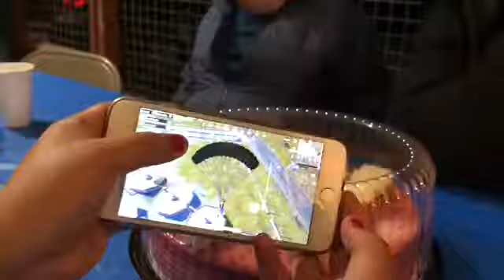I Couldn’t Walk/ Happy Birthday Dad.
Finally went to the doctors and got my knee checked and celebrated my dad ! Happy Birthday dad! Hope you guys enjoyed the vlog.